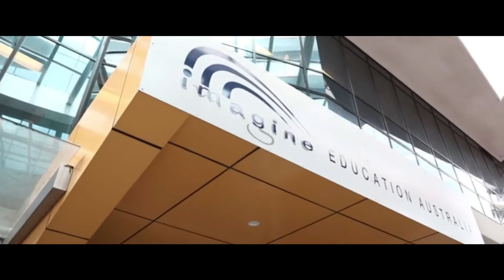¿Cómo estudiar ingles en Gold Coast? | Imagine Education Australia - ESL Chile 2019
Imagine Education Australia,  es una extraordinaria escuela, para aprender el inglés y otros programas vocacionales para comenzar una carrera, con diferentes alternativas para el desarrollo académico y profesional.
Ubicada en Gold Coast con campus también en Brisbane, Imagine Education, se enfoca en el desarrollo de habilidades de aprendizaje y fomentan el aprendizaje independiente de idiomas.
Los alumnos aprenden a diferentes ritmos y de diferentes maneras, y los maestros toman esto en consideración cuando planifican sus lecciones. El ambiente de aprendizaje es cariñoso y de apoyo, y alienta a los estudiantes a practicar sus habilidades lingüísticas en el mundo real.
Imagine ofrece una variedad de cursos de inglés, que van desde inglés general hasta inglés académico, jóvenes aprendices y programas de preparación para la escuela secundaria

Para mayor información:
Únete a nuestros programas de inglés en el extranjero y vive la mejor experiencia de tu vida, solo contáctanos; nuestros Agentes ESL Chile te atenderán y te asesoraran: